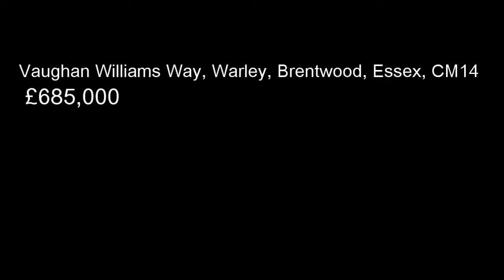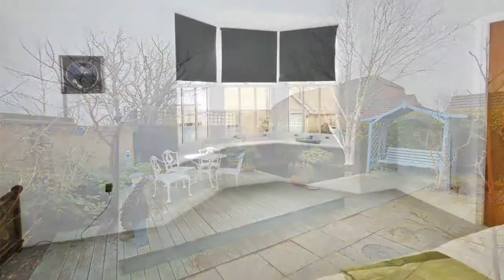Vaughan Williams Way, Warley, Brentwood, Essex, CM14